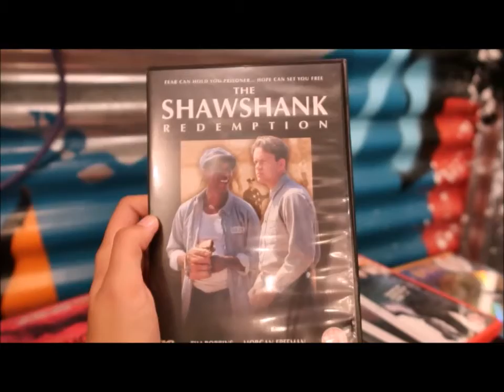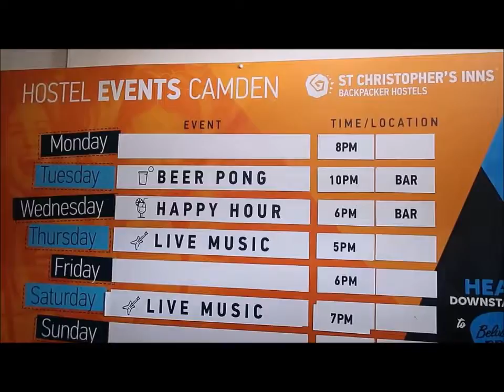VLOG: Camden Lock, Hostel + Back to Kingston!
Hey Guys!

PS: Kindly change the settings to 720p or 1080p for a better video quality :)